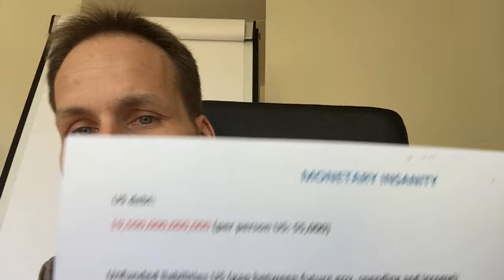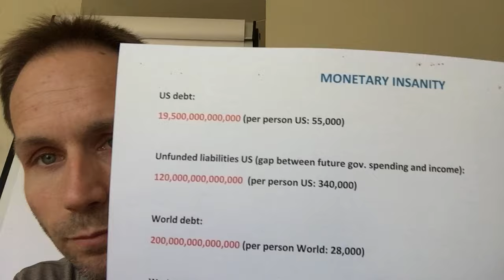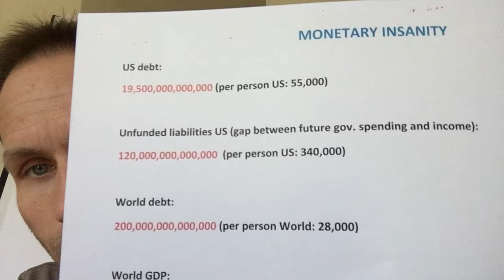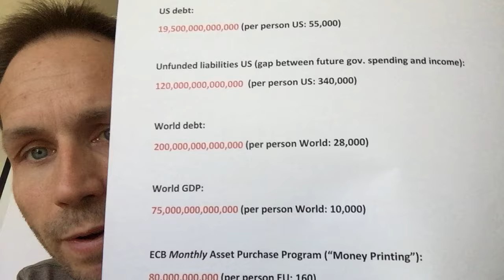Monetary liberation: the answer to the global crisis and epic debt default to come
As the global debt crisis keeps expanding, a new interest-free currency was launched in the Netherlands on September 22nd 2016: De Florijn.

"UN fears third leg of the global financial crisis - with prospect of epic debt defaults" is what we read in the Telegraph (UK newspaper) yesterday. The mainstream media is increasingly covering the inevitable outcome of the destructive monetary system that we have today: economic chaos & modern slavery.

We can change the course of this Titanic by simply using alternative (bottom up & interest-free) currencies.